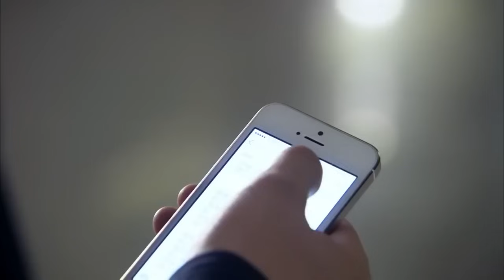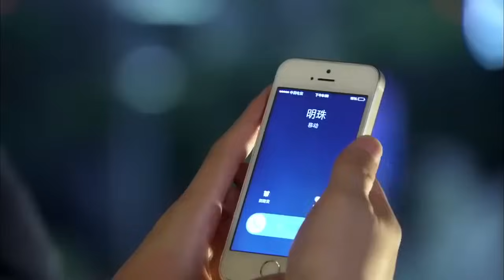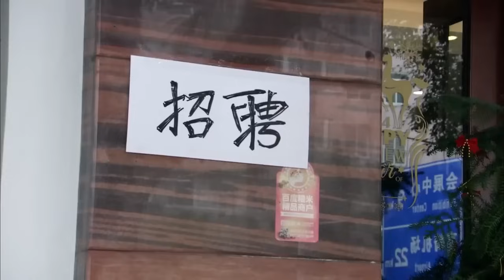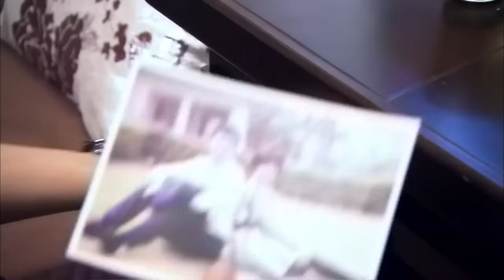《禁忌之戀上繼兄》EP30▶美強慘落難千金#李沁 為了出人頭地不惜出賣清白🌟縱慾走心的陰謀之戀💗黄景瑜